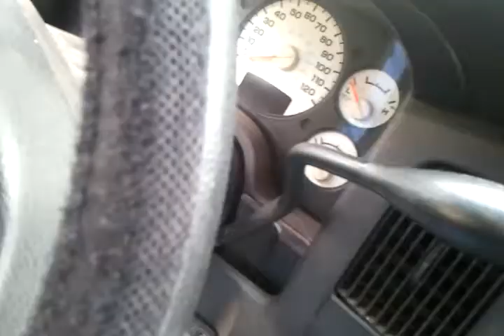update on where I am at on MichaelsWalk.3gp